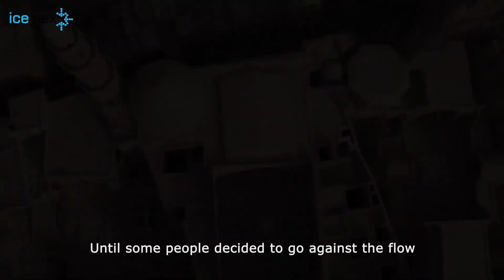"ICEALEX's Impactful Journey: Supporting Egyptian Startups, SMEs, and Social Enterprises"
Discover how ICEALEX made a significant mark, empowering startups, SMEs, and social enterprises across Egypt. Dive into this recap to explore the dynamic initiatives, remarkable achievements, and the lasting impact we've had on Egypt's entrepreneurial ecosystem. From fostering innovation to driving economic growth, ICEALEX's commitment to building a thriving business environment shines through in every success story. Join us in celebrating a year of transformation and growth!